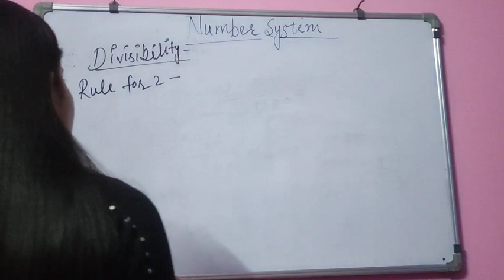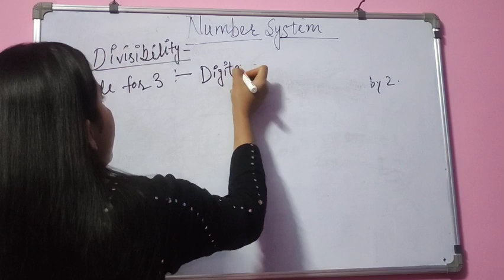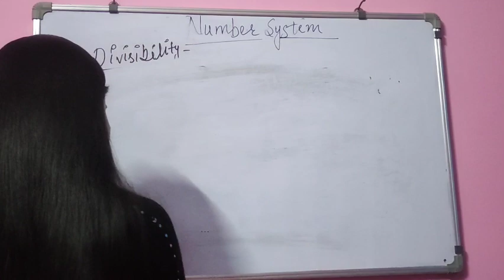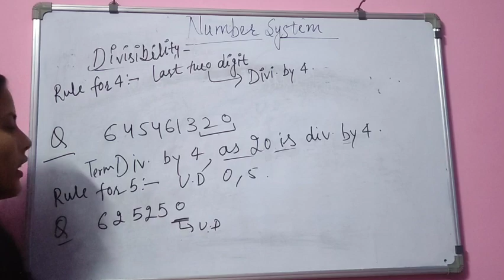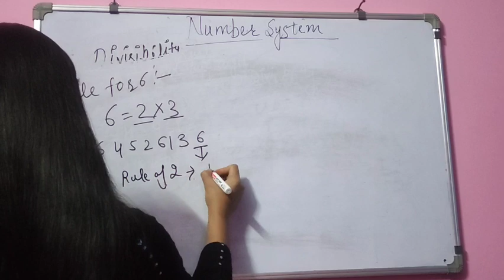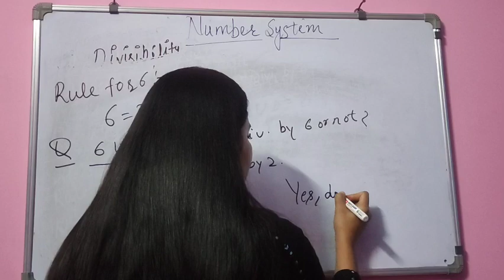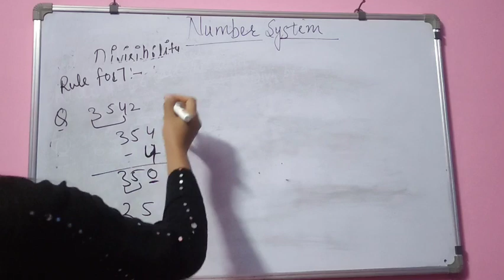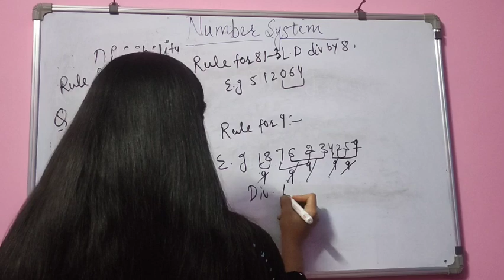CDS NUMBER SYSTEM cds shortcuts afcat imucet cbse students teacher school ssc banking(P2)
Number System Practice Questions for SSC CGL, CPO, CHSL, GD, Bank and other Competitive Exams. Important question answer with solution from the previous year exam question papers.
The number system is an important topic for upcoming CDS ,SSC & Railways Exams. Here, we are going to help you with Basic Concepts & Short Tricks on Number System in Quant Section. We will be providing you with details of the topic to make the Quant Section and calculation easier for you all to understand. We hope you all will like the post.
Some important properties of Numbers:

The number 1 is neither prime nor composite.
The only number which is even is 2.
All the prime numbers greater than 3 can be written in the form of (6k+1) or (6k-1) where k is an integer.
Square of every natural number can be written in the form 3n or (3n+1) and 4n or (4n+1).
The tens digit of every perfect square is even unless the square is ending in 6 in which case the tens digit is odd.
The product of n consecutive natural numbers is always divisible by n!, where n!= 1X2X3X4X….Xn (known as factorial n).

Introduction
(1)Natural Numbers: Numbers starting from 1, 2, 3 and so on and so forth are counted as Natural numbers. They are 1, 2, 3, 4...

Exceptions: Zero, negative and decimal numbers are not counted in this list.

(2)Whole numbers: Zero and all other natural numbers are known as natural numbers. They are 0, 1, 2, 3, 4...

(3)Integers: They are the numbers which include all the whole numbers and their negatives. They are ...-4, -3, -2, -1, 0, 1, 2, 3, 4.

(4)Rational Numbers: All the numbers which are terminating, repeating and can be written in the form p/q, where p and q are integers and q should not be equal to 0 are termed as rational numbers.

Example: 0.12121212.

(5)Irrational Numbers: All the numbers which are non-terminating, non-repeating and cannot be written in the form p/q, where p and q are integers and q should not be equal to 0 are termed as irrational numbers.

Example: pie, e

(6)Real numbers: All the numbers existing on the number line are real numbers. The group is made up of all rational and irrational numbers.

(7)Imaginary Numbers: Imaginary numbers are the numbers formed by the product of real numbers and imaginary unit 'i'.
(8)Complex Number: The numbers formed by the combination of real numbers and imaginary numbers are called the complex number. Every complex number is written in the following form:

A+iB, where A is the real part of the number and B is the imaginary part.

(9)Prime numbers: All the numbers having only two divisors, 1 and the number itself is called a prime number. Hence, a prime number can be written as the product of the number itself and 1.

Example: 2, 3, 5, 7 etc.

(10)Composite Numbers: All the numbers which are not prime are called composite numbers. This number has factors other than one and itself.

Example: 4, 10, 99, 105, 1782 etc.

(11)Even & Odd Numbers: All the numbers divided by 2 are even numbers. Whereas the ones not divisible by 2 are odd numbers.

Example: 4, 6, 64, 100, 10004 etc are all even numbers.

3, 7, 11, 91, 99, 1003 are all odd numbers.

(12)Relative Prime Numbers/Co-prime Numbers: Numbers which do not have any common factor other than 1 are called co-prime numbers.

Example: 5 and 17 are co-primes.

(13)Perfect Numbers: All the numbers are called perfect numbers if the sum of all the factors of that number, excluding the number itself and including 1, equalizes the to the number itself then the number is termed as a perfect number